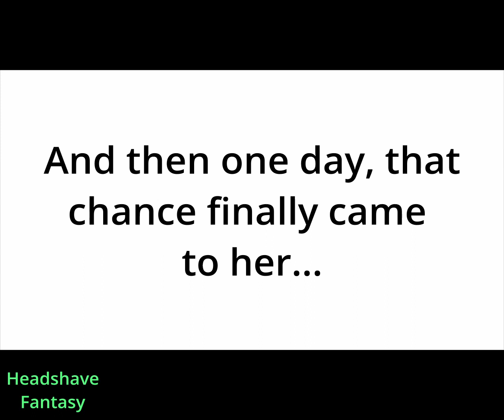Shobita's Headshave dream comes true (Headshave fantasy edit)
Wish some director actually fulfilled her wild wish...